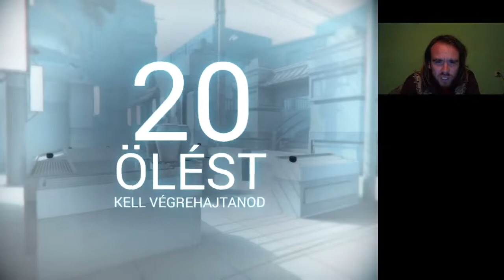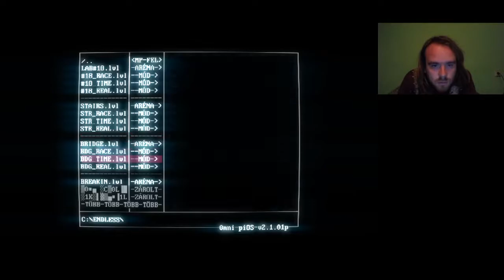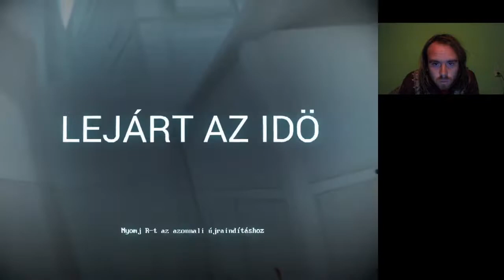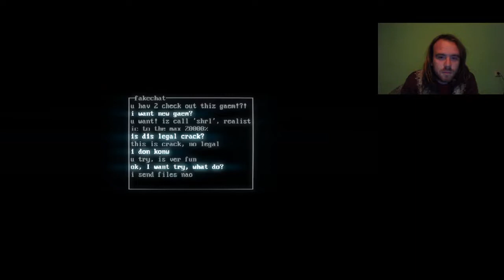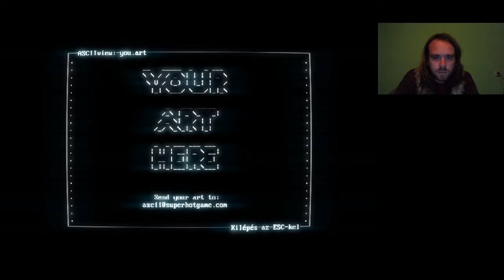Superhot Endless mode Bridge + treedude.exe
Treedude először